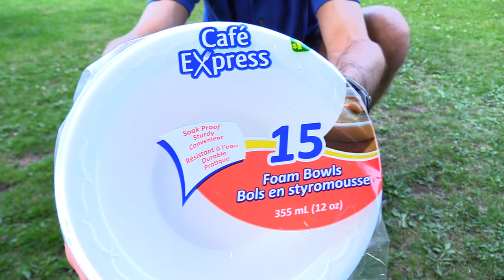Comment faire un piège à perce-oreilles efficace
DIY : Salut mes amis, dans cette vidéo je vous montre comment se débarrasser des perce-oreilles très facilement. Aidez moi à obtenir 2000 Abonnés Merci d'aimer et de partager ma vidéo!